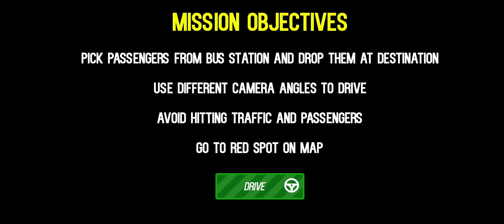Bus Simulator | Simulator Car Games